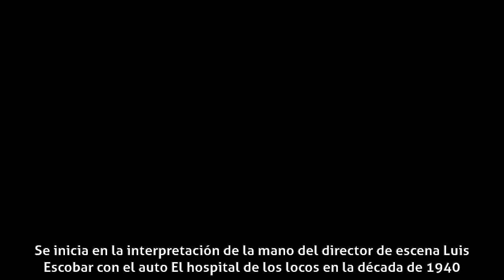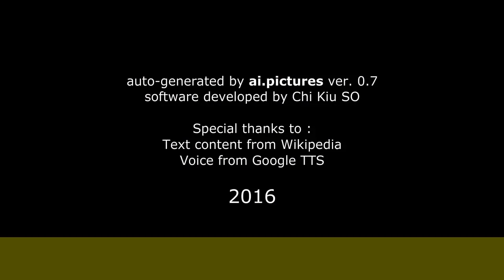José María Seoane - Biografía